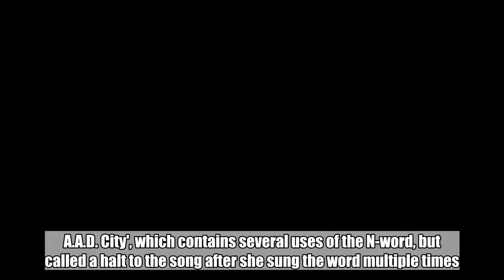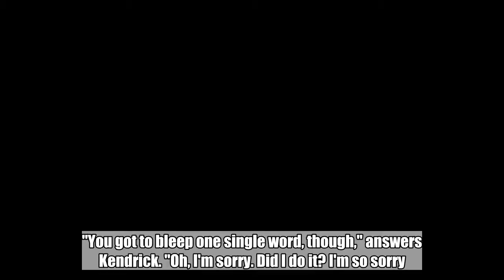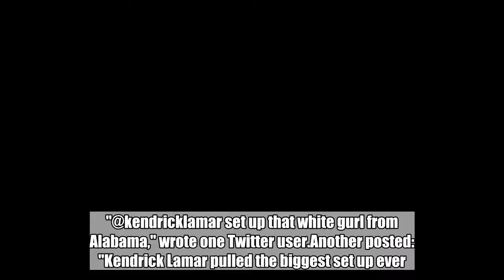Fans Accuse Kendrick Lamar Of 'Set-Up' After He Stops Show When White Woman Raps N-Word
Kendrick Lamar invited a member of the audience named Delaney on stage for a performance of 'M.A.A.D. City', which contains several uses of the N-word, but called a halt to the song after she sung the word multiple times."Aren't I cool enough for you? What's up, bro?" says the woman, oblivious to why Lamar has stopped the song. "You got to bleep one single word, though," answers Kendrick. "Oh, I'm sorry. Did I do it? I'm so sorry... I'm used to singing it like you wrote it," Delaney replies, still somewhat not getting the point.Credit: PATwitter footage of the incident went viral, with many sending the woman messages, which forced her to delete her Twitter account. Some, however, have called out Lamar and accused him of pulling a stunt in which he set the fan up. "@kendricklamar set up that white gurl from Alabama," wrote one Twitter user.Another posted: "Kendrick Lamar pulled the biggest set up ever. Brought a fan up on stage to sing 'M.A.A.D City' and then flipped when she said the N word. Smh. He knew what he was doing. "Ruined her life all over social media. She's gonna have to live with the video of people being mad forever."Credit: PANot saying the N-word in public is something that most people don't struggle with. Even when you're singing along with rappers who say it, it's pretty well known that you should just self-censor.If the rapper who wrote the song invites you up on stage and asks you to single along, this is of paramount importance - especially when there's a crowd of thousands in front of you, large numbers of whom are armed with mobile phones and filming the whole thing. Lamar had actually already invited up several other fans, including one named who went through the whole song without saying the N-word.   Featured Image Credit:   PA